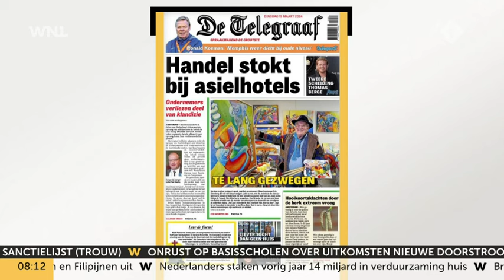Middenstand bezorgd over hotels vol asielzoekers: 'Toeristen blijven weg'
De eigenaren van buurtsupers, souvenirwinkeltjes en restaurants in kleinere plaatsen in Nederland zitten met de handen in het haar. Omdat het COA steeds vaker complete hotels afhuurt voor de opvang van asielzoekers, blijven toeristen weg en komt het verdienmodel van de middenstanders in gevaar.